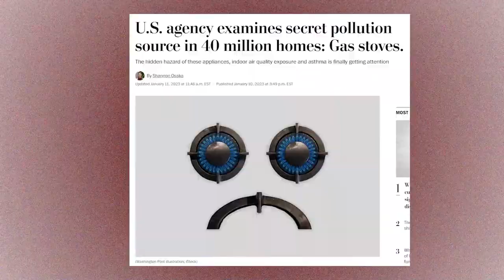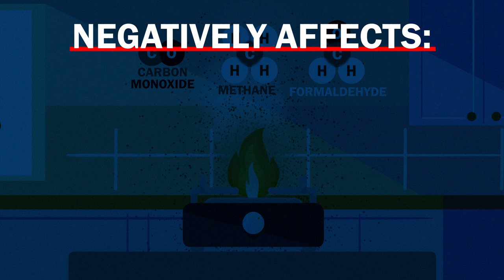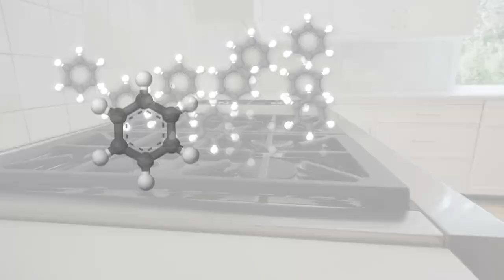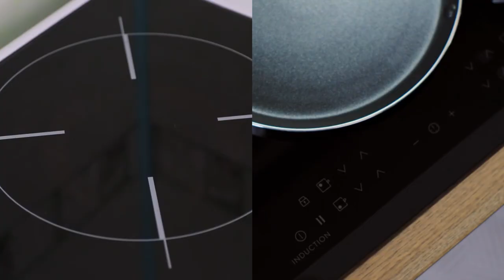Should Gas Stoves Be BANNED?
Should gas stoves be banned? What are the environmental and health impacts of gas appliances? And should you go electric? The truth might shock you!

There's been a lot of talk about a gas stove ban, thanks to a new report that found 13% of asthma cases in kids are caused by gas stoves specifically. Is it all controversy or are there genuine dangers and health impacts you should be worried about?